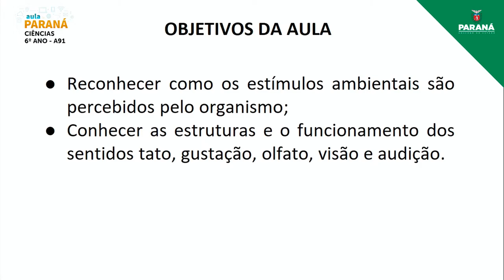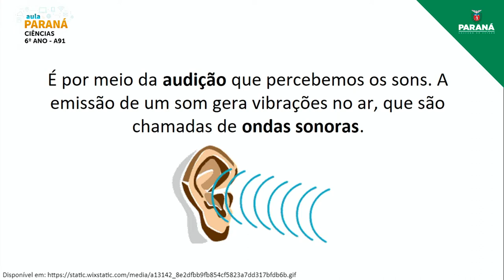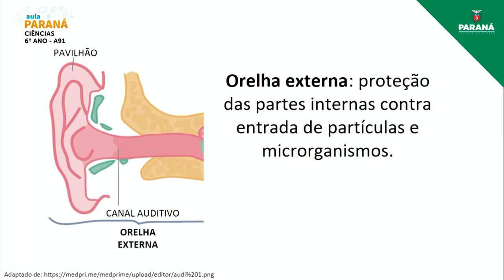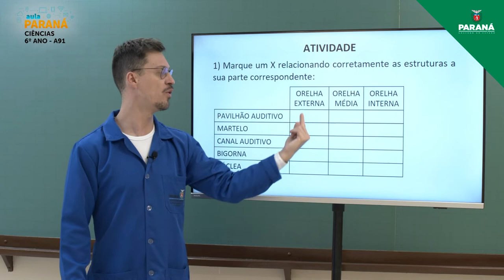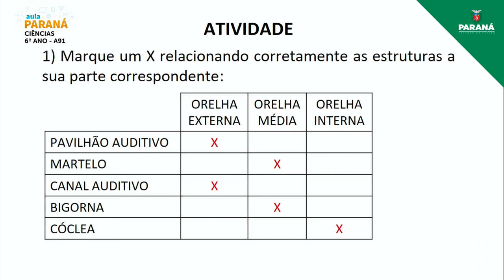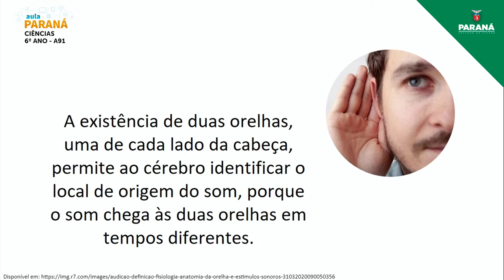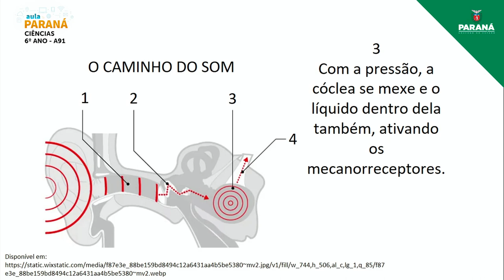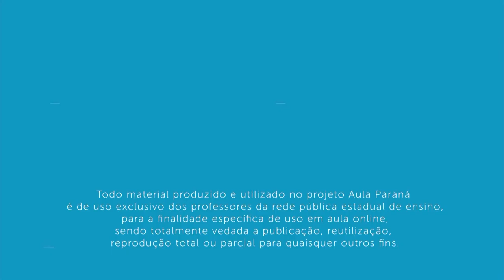2021 | 6º Ano | Ciências | Aula 91 - Audição I